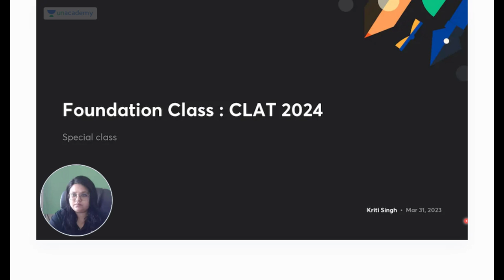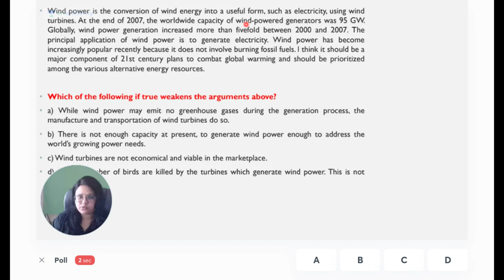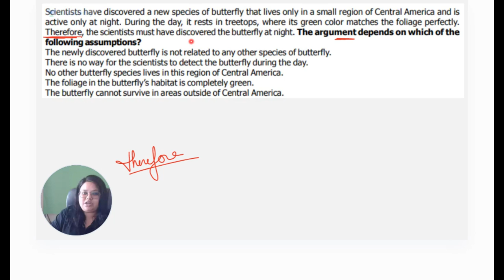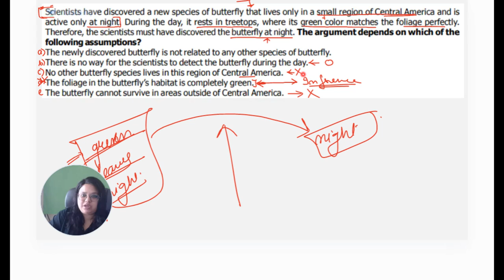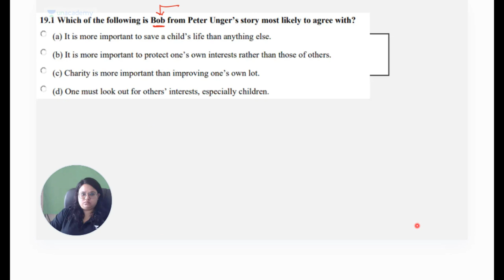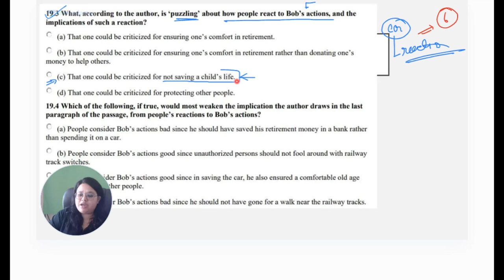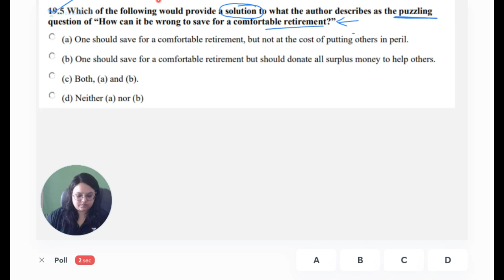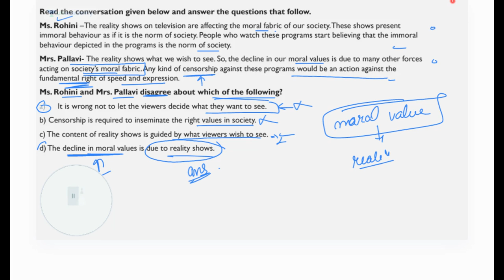🔴CLAT 2024 | How to prepare from scratch 😱| Score 110 +😍 | Unacademy CLAT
In this session, Kriti Singh would be discussing the whole strategy plan to prepare for CLAT from scratch.
This session would be helpful for the aspirants who are preparing CLAT and AILET 2024.

keshav malpani unacademy
how to prepare for clat exam
how to prepare for clat 2024 with unacademy clat
clat strategy from september to december
keshav malpani unacademy clat
unacademy clat by keshav malpani
how prepare for clat 2024
clat 2024 preparation strategy
how to prepare clat 2024
keshav malpani clat
unacademy clat
unacademy clat 2024
unacademy law
unacademy LIVE

Call Kriti Singh's team on 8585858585 and take your CLAT Preparations to the next level.